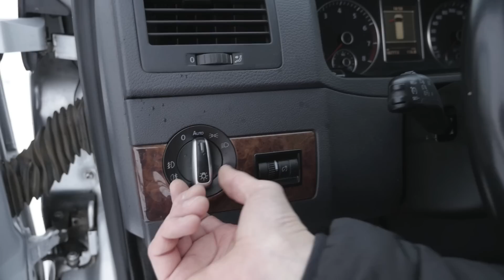После этого ты ВСЕГДА ЗАВЕДЕШЬ авто ЗИМОЙ!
Полезные советы водителю, после этого Ты всегда заведешь свой автомобиль зимой и это реально работает и помогает!
Все видео материалы являются собственностью автора. Ссылка на канал  Акер Механик обязательна.